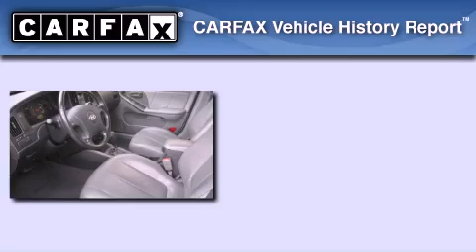2005 Hyundai Elantra Everett WA 98203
We are proud to present this 2005 Hyundai Elantra .

 Year : 2005
 Make : Hyundai
 Model : Elantra
 Engine : 2.0L I4 DOHC
 Trans . : Automatic
 Exterior : Silver
 Miles : 73,381
 Interior : Gray

 Welcome to Hyundai of Everett !
 We are your Everett , WA Hyundai dealer , and our goal is to provide you with the best car buying experience possible . We are here to assist you every step of the way , from parts and service to help with financing . We have the full line of quality Hyundai vehicles . Stop in and test drive a new Santa Fe , Accent , or Sonata today and see why your next vehicle should be a Hyundai . If youâ€™re looking for a certified pre-owned vehicle in the Everett area , Hyundai of Everett can help you with that , too ! Our commitment to our customers doesnâ€™t stop there . The skilled technicians in our service and parts department are waiting to service your Hyundai vehicle and provide you with the parts you need . If youâ€™re in the market for a new or used Hyundai in the Everett area , make Hyundai of Everett your next stop .

 Pre-Owned 2005 Hyundai Elantra Everett WA